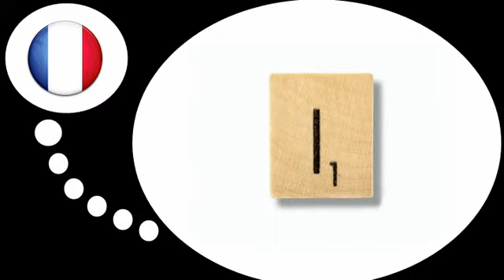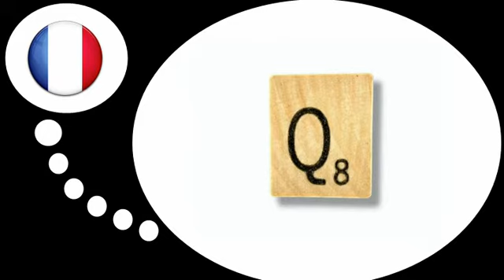Francouzsky lekce = Objevte francouzské dopisy